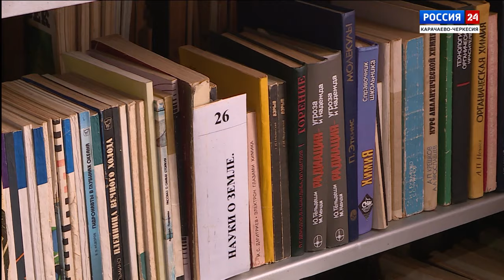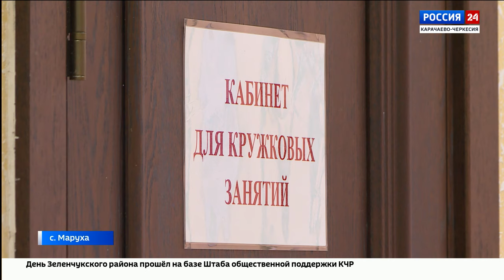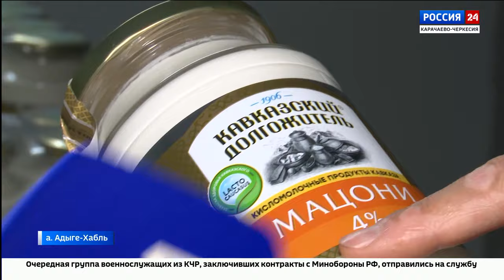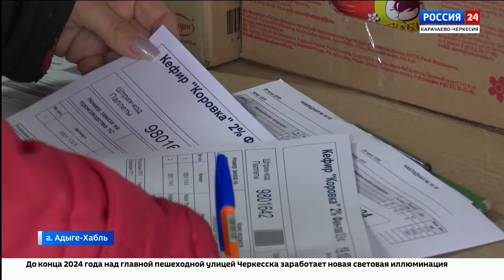"Вести Россия 24" Эфир от 22.10.2024